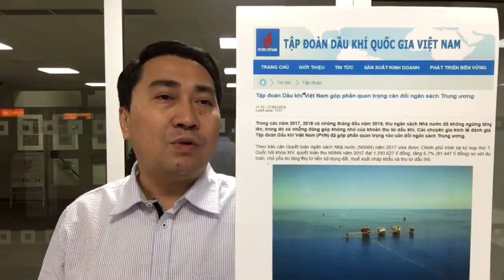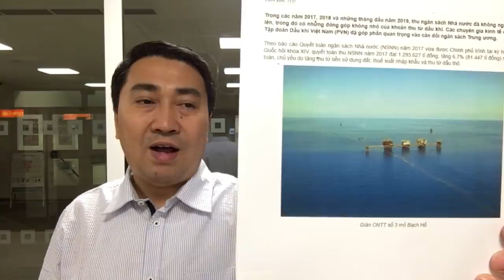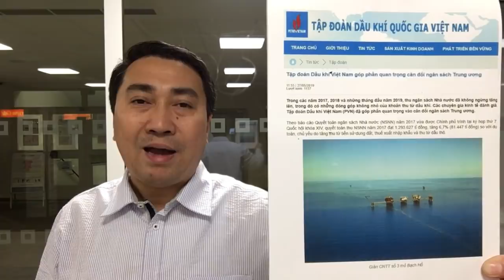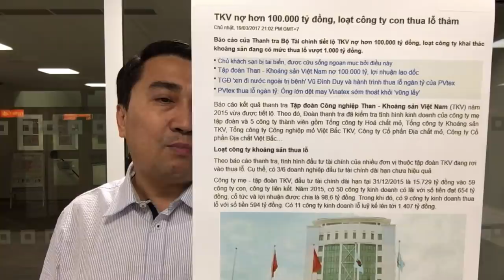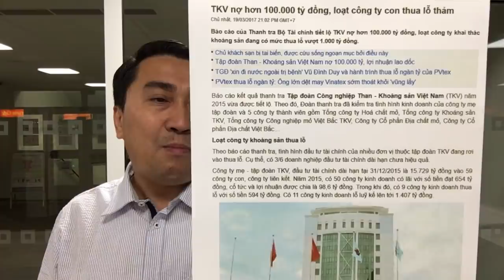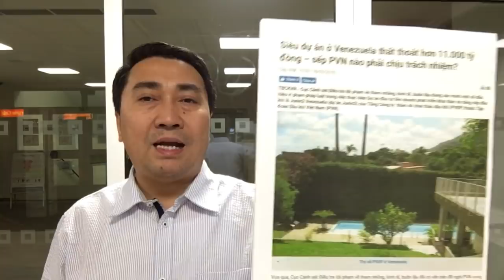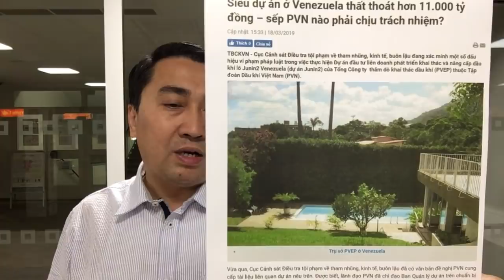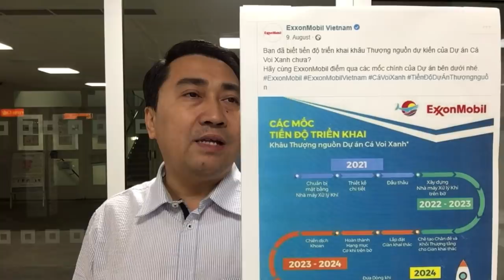Dầu cạn kiệt, ngân sách Đảng hết tiền – Liều khai thác, Hà Nội bị đuổi quanh